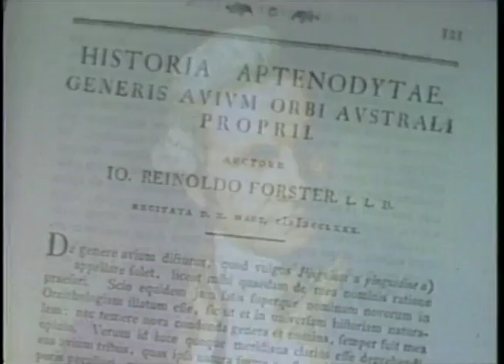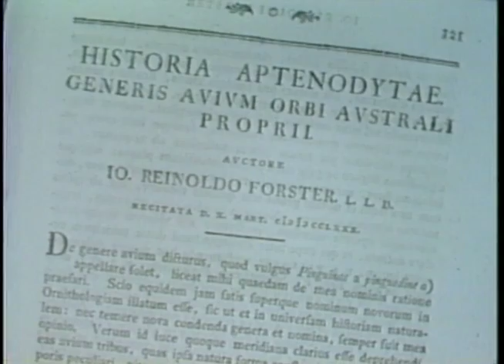F15 Private Life of the Jackass Penguin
this is reel f 15 private life of the jackass penguin